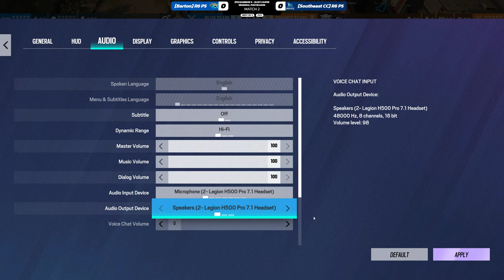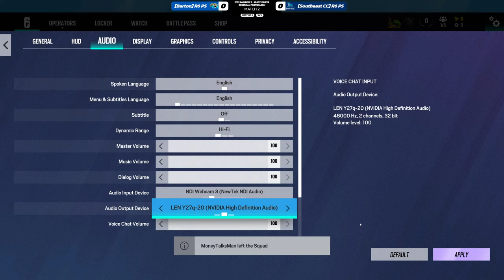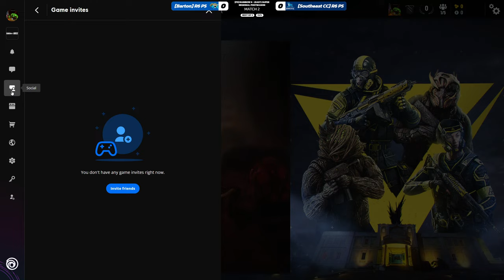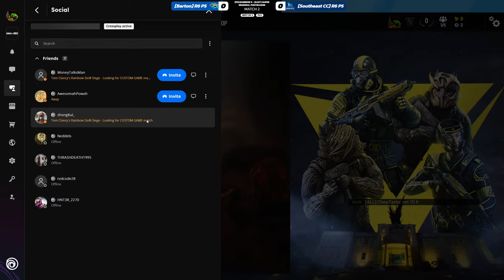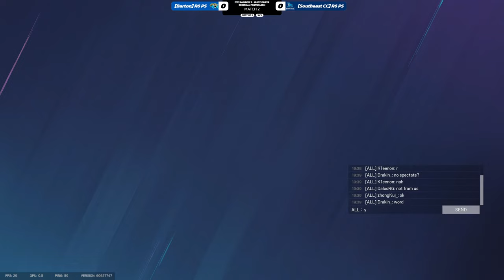Tom Clancy's Rainbow Six Siege (Super Regionals) Southeast Community College Versus Barton College